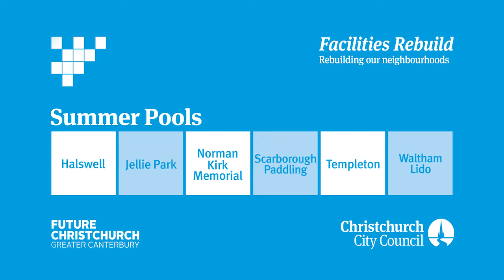Community Facilities Rebuild - 2015 Summer Pools